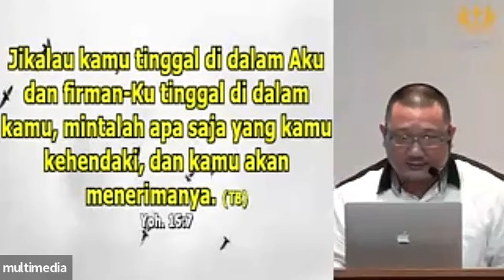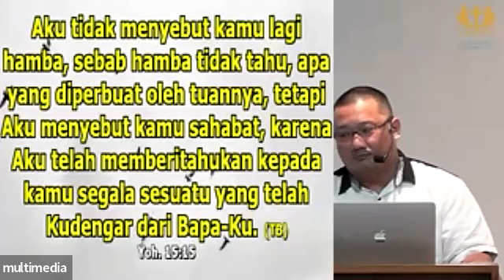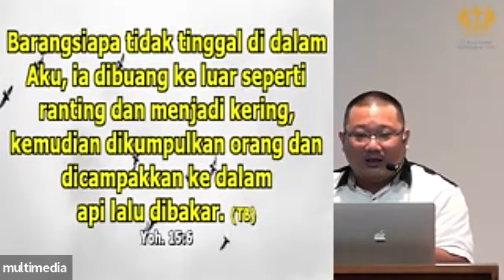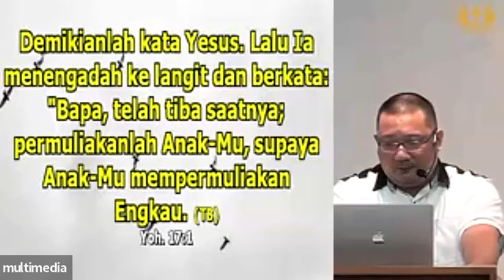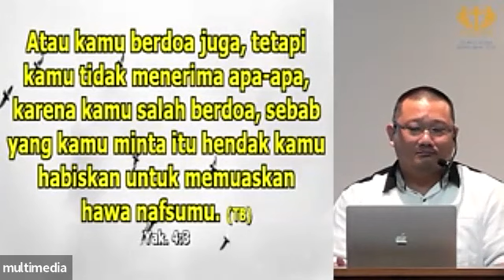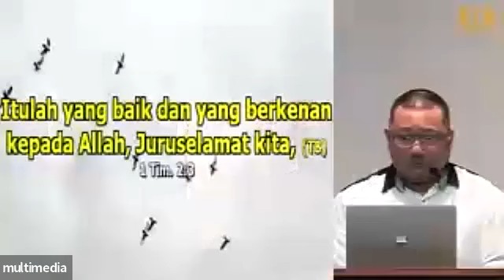Melayani - Mintalah Apa Saja!! - Eksposisi Yohanes 15:7-16